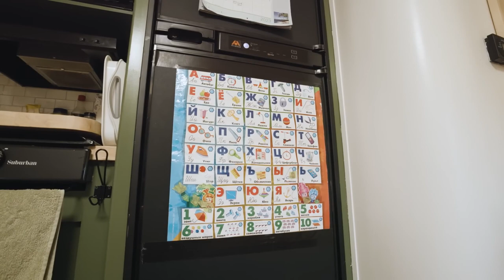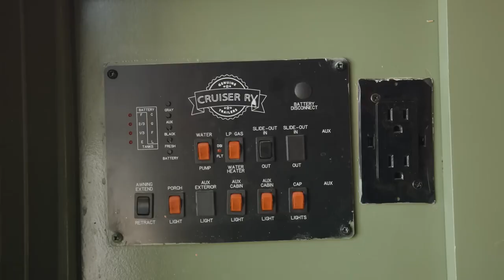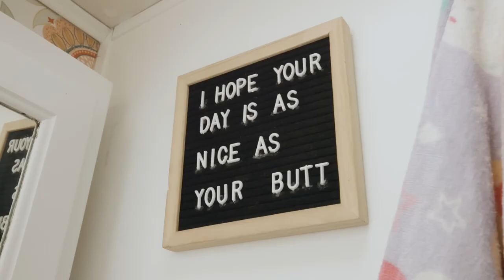Familia de 5 en RV renovada - Bebé a bordo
Tatyana y Jonathan viajan por el país con su familia de cinco integrantes en su hermoso tráiler renovado, incluido un bebé. Después de años de dedicar su vida a la industria del petróleo y el gas, Jonathan decidió que era hora de un cambio. Afortunadamente, debido a la licencia de maternidad de 12 meses de Canadá, el momento también fue perfecto para Tatyana y se embarcaron en la aventura de su vida. Descubrieron que vivir en un tráiler les ha brindado el tiempo de calidad que siempre quisieron con sus hijos y no pueden esperar para evolucionar continuamente en su viaje nómada.